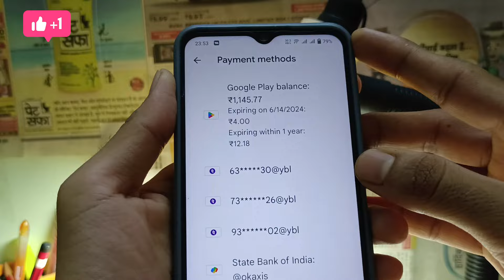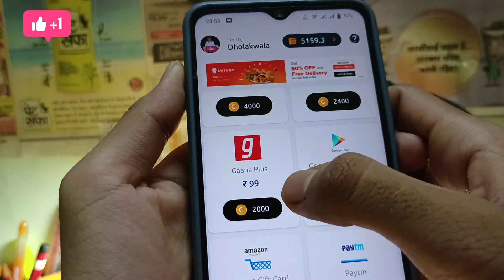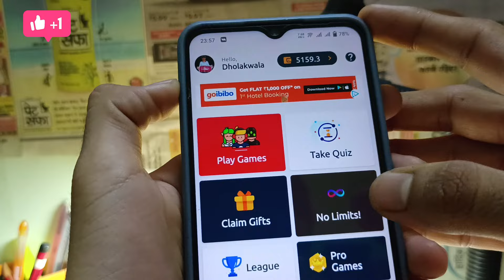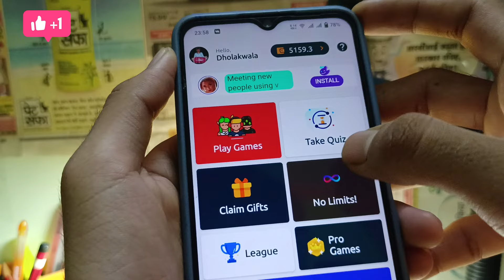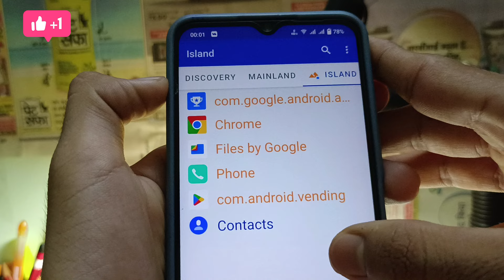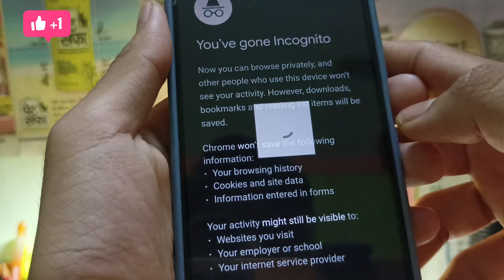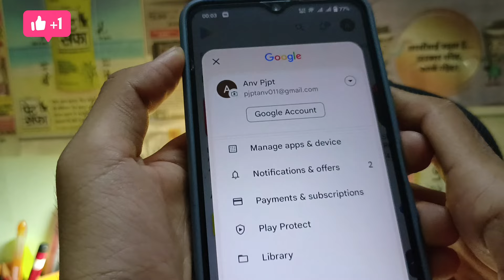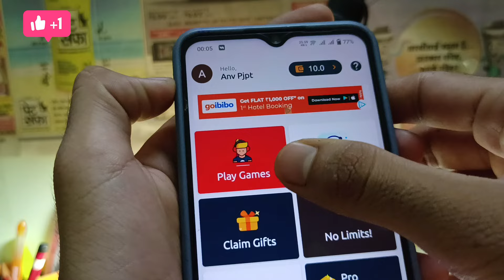Granny Rewards App Unlimited Trick - Free Redeem Code - Free Google Play Redeem Code - Redeem Code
Granny Rewards App
Granny Rewards App Unlimited Trick
Granny Rewards App Coin Trick
Granny Rewards
Pro Tricky Looter
granny rewards unlimited trick
granny rewards script
granny rewards app one divice reffer bypass trick

Time-Stamps:-
0:00 Google play Redeem Code
0:50 Google Play Redeem Code
1:10 How to get Redeem Code
1:50 Google Play gift card codes
2:10 google play redeem code
2:20 Google Redeem Code Earn Trick
2:50 New Redeem Code App 2022
3:50 Google Redeem Code Giveaway
5:45 How To Open Google Play Points Account
6:58 How To Complete Google Redeem Code Tash
8:50 Google Redeem Code Live Earn

2.free google play gift cards 2022
3.how to get free google play gift cards 2022
5.google play store free redeem code 2022
6.google play free redeem code trick 2022
7.free google play gift cards in 2022
8.google play store free redeem codes new latest trick

1.) How to get free redeem code.
2.) Free redeem code app.
3.) Free redeem code.
4.) Redeem code for play store.
5.) Free google play gift card.
6.) Free google gift card.
7.) How to get redeem code for play store free.
8.) Free redeem codes.
9.) Free google play gift card codes.
10.) 100% free google play redeem code.